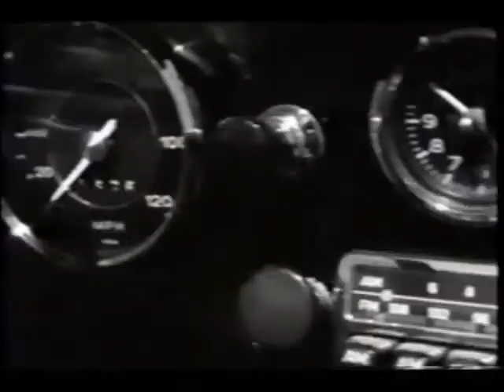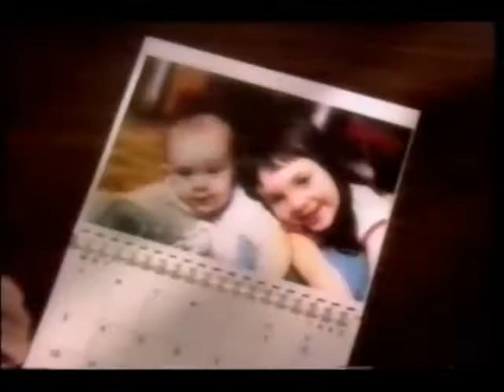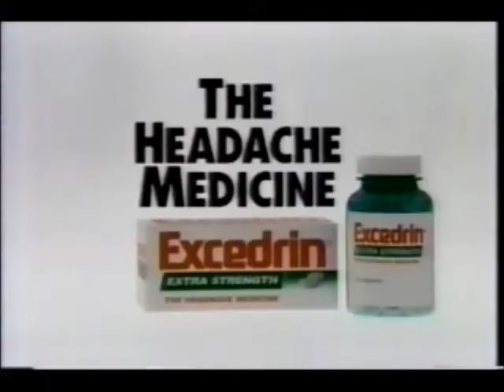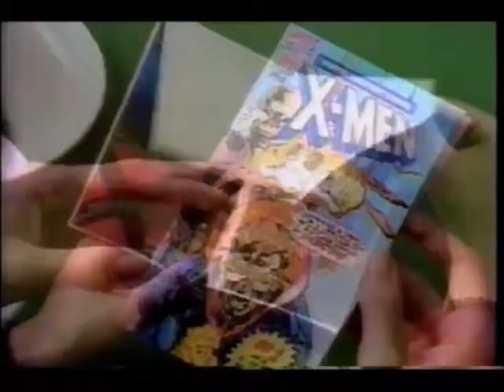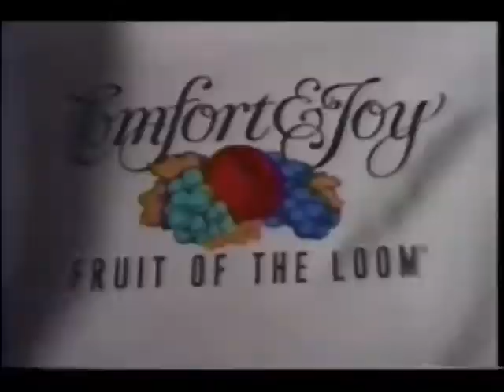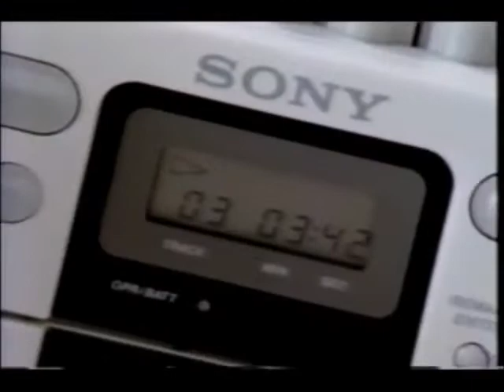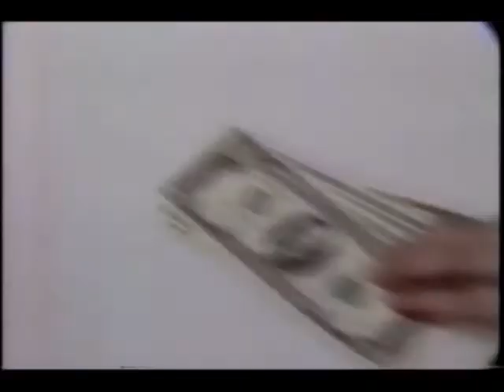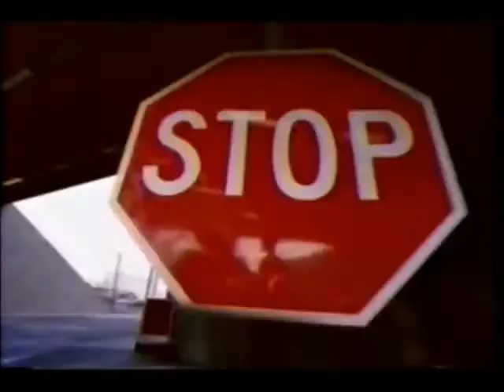November 28, 1993 commercials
Taken from Beethoven and the beginning of Married... With Children off WMSN/FOX.

1. AT&T
2. Honey Nut Cheerios
3. Remington Triple Foil
4. McDonald's
5. Levi's 501 jeans
6. Children's Tylenol
7. The Simpsons promo
8. Tom & Jerry Kids/Tiny Toon Adventures/Animaniacs/Batman: The Animated Series promos
9. Wendy's
10. Fruit of the Loom
11. Advil Cold & Sinus
12. Ultra Downy
13. Another Animaniacs promo
14. Beverly Hills 90210 promo
15. The Adventures of Brisco County promo
16. Econoprint
17. Hardee's
18. Sprite
19. FOX 47 WMSN Madison ID
20. Beethoven commercial return bumper
21. Kodak
22. Fisher-Price mountain bike
23. Noxzema
24. Kellogg's Frosted Mini-Wheats
25. Duracell
26. Isotoner Gloves
27. Another Remington Triple Foil
28. Excedrin
29. America's Most Wanted promo
30. 1993 Billboard Music Awards promo
31. Norelco Speedrazor
32. (same as #9)
33. Dockers
34. Always
35. Married... With Children promo
36. Martin/Living Single promos
37. Fox News Update
38. Another Hardee's
39. Olan Mills Glamour Studio/The Captain's Chair
40. Acapulco H.E.A.T. promo bumper
41. X-Men at Pizza Hut
42. Finesse
43. Another Sprite
44. Sudafed 12 Hour
45. Saturn
46. Irish Spring
47. (same as #1)
48. Another The Simpsons promo
49. Married.. With Children's dog intertistial
50. Home Alone 2: Lost In New York on home video
51. (same as #10)
52. Triples cereal
53. Sure
54. Barbarians At The Gate promo
55. The Adventures of Brisco County, Jr. promo
56. Village Market (Waunakee, WI)
57. Riders Jeans & Casualwear
58. Ponderosa
59. (same as #19)
60. Sony
61. (same as #3)
62. America's Dairy Farmers/National Dairy Board- Milk
63. Fisher-Price dollhouse
64. Married.. With Children up next promo
65. (same as #14)
66. (same as #17)
67. Pontiac Sunbird
68. Rocky Rococo Pan Style Pizza
69. (same as #19 and #59)
70. Vicks NyQuil Hot Therapy
71. Magnavox
72. Lubriderm Lotion
73. (same as #9 and #32)
74. Another Levi's 501 jeans
75. Sonic Spinball
76. Clorox (it seems like Wrigley's borrowed that for their "How many freshes" campaign with Doublemint)
77. Another 1993 Billboard Music Awards promo
78. One more Married... With Children promo
79. Another Riders Jeans and Casualwear
80. Another Barbarians at the Gate promo
81. Another FOX 47 WMSN Madison ID
82. Another Sonic Spinball
83. Stetson
84. Nike
85. (same as #29)
86. Melrose Place promo